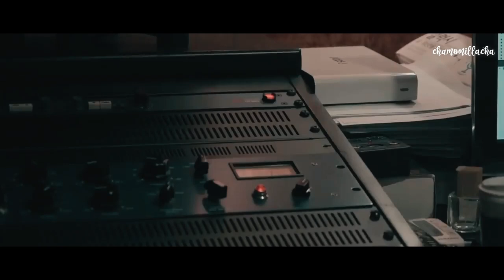FMV | Jeno - Seandainya dan Perih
Kata 'seandainya' hanyalah membuat perih..

Song by Seandainya dan Perih - Vierra
Cover by Hanin Dhiya
Visual: Jeno NCT